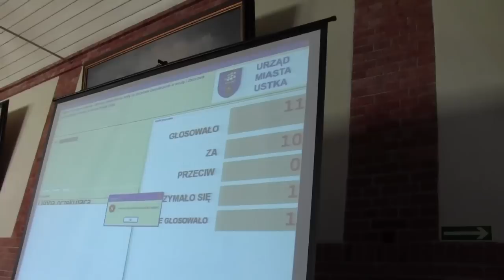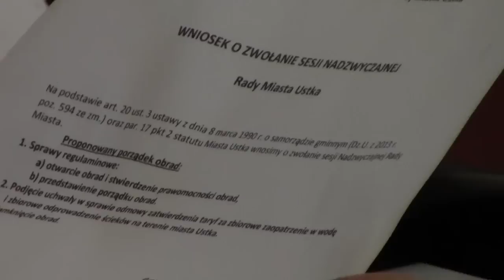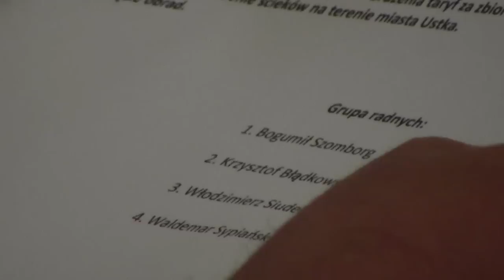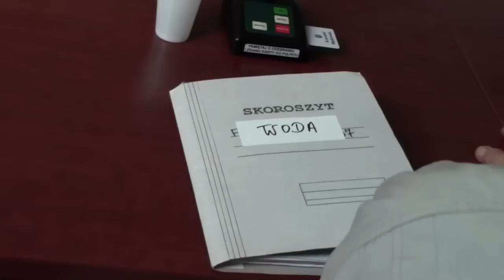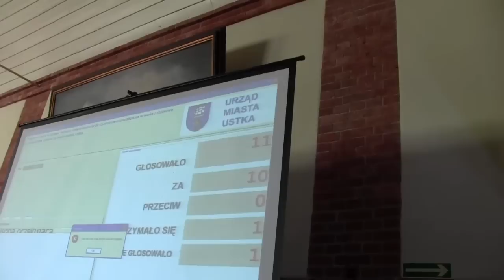Usteccy radni przeciw podwyżką cen wody